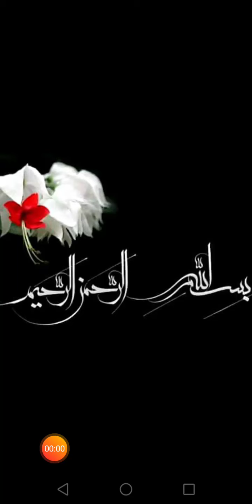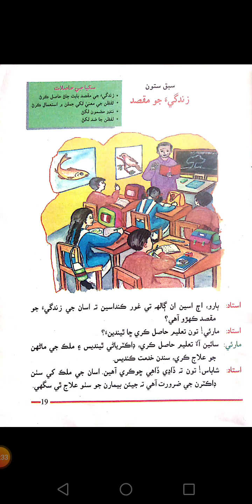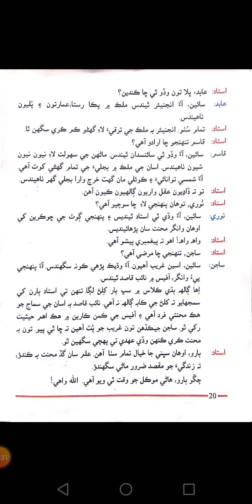Class#4 Subject Sindhi Lesson#7 Part# 1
Class# 4
Subject Sindhi